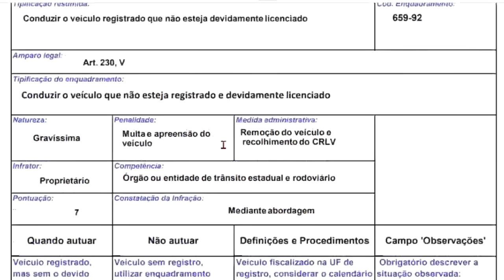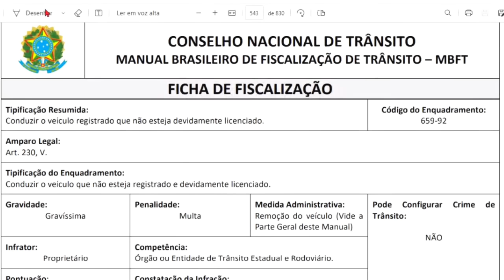🚨MUDOU: FISCALIZAÇÃO DE DOCUMENTO EM 2023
SOBRE MIM

Política de Comentários do Canal:
1. Ao comentar você concorda e permite que o texto, nome de perfil e imagem de perfil, possam ser usados para ilustrar e compor conteúdo em vídeo e postagem aqui deste canal, sem custo ou ônus para o criador;
2. Comentários estão sujeitos à moderação do criador do canal e ao sistema automático do YouTube; Os comentários devem ser adequados ao assunto/tema do vídeos/canal. Comentários fora de contexto podem ser excluídos;
3. Estas regras são retroativas e se aplicam a todo o canal, em qualquer vídeo que tenha comentários públicos.
4. Se o comentário for excluído (pelo perfil que comentou ou pelo administrador do canal), mas já tiver sido usado e exibido em algum vídeo do canal, o conteúdo em vídeo NÃO será excluído.